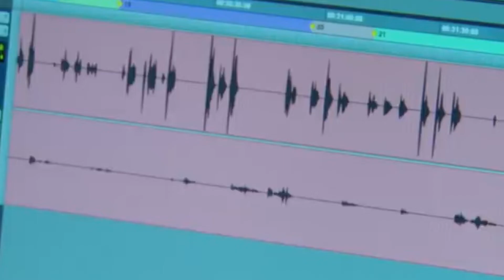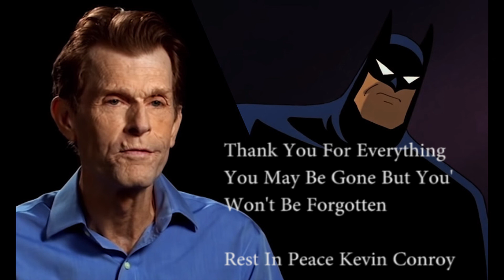The Day Batman Died a Kevin Conroy Tribute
Kevin Conroy The definative voice of The Batman is no longer with us as he has died due to a short lived battle with cancer at the age of 66 years old.

Conroy's Passing was confirmed by his representative, Steven Neibert.

This man was the actor who voiced the Dark Knight in "Batman The Animated Series," which has a total of 85 episodes from 1992 to 1996 he has also brought his voice to the character in several other DC projects animation & video games including the legendary Arkham franchise which brings the amount of projects that he brought the character to life to a total of 60 Projects.

Thanks for everything Kevin Conroy and Rest in Peace